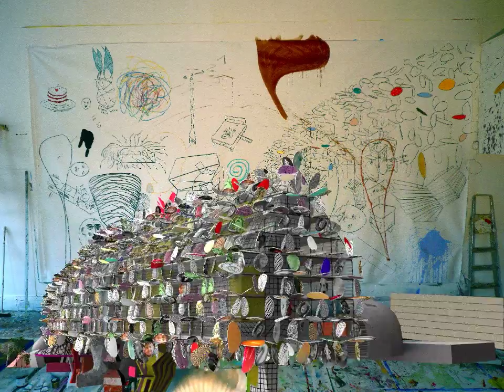Painting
A film exploring Will Alsop's process from painting to architecture.